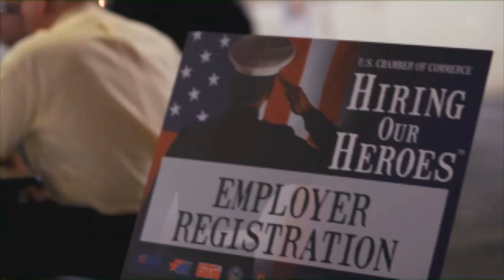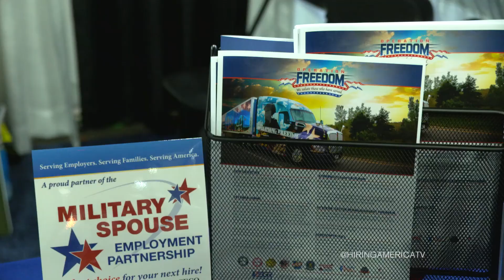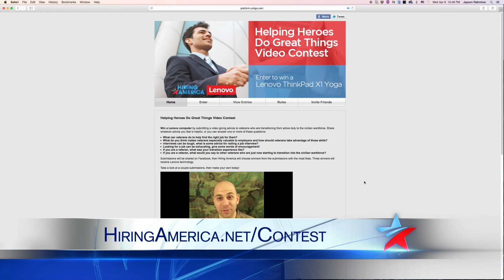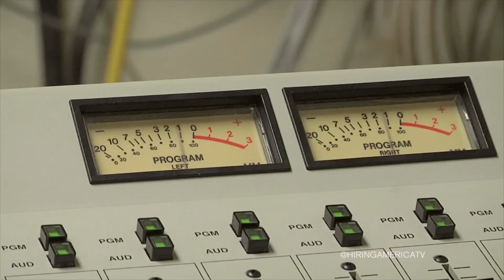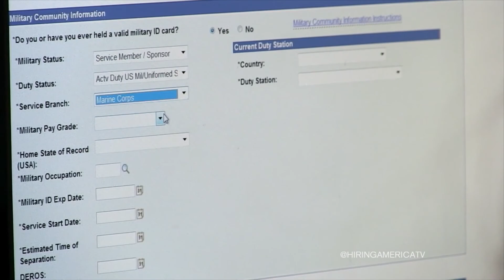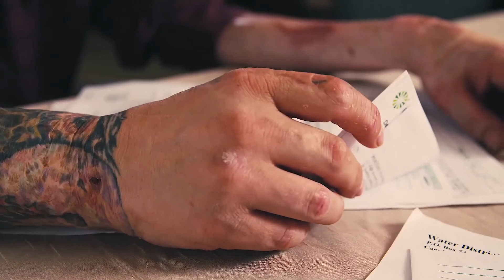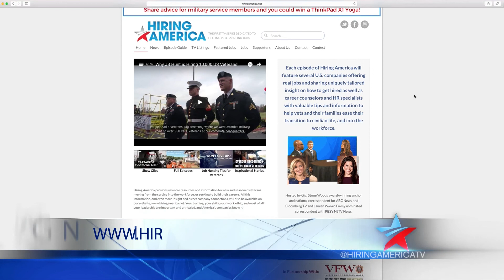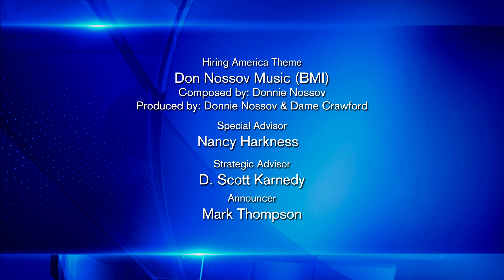Episode 76: Verizon, Sirius XM and Werner Trucking on Hiring America, Full Episode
This week on Hiring America: 3 different hiring managers from Werner Enterprises, Sirius XM and Verizon, talk about their military initiatives, the mistakes veterans make in their transition and the transferability of their skills to these companies.

Guests include:

Rich Buchholz, Associate Director of Field Recruiting and
Government Hiring, Werner Enterprises

Walt Sanderson, Vice President Employee Relations and Diversity Officer, Sirius XM

Joe Rocha, Verizon Military Programs & Veteran Affairs, Global Strategic Talent Acquisition